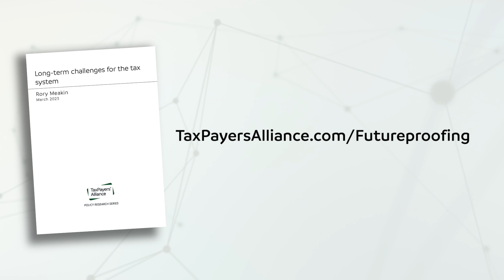Stamp duty: Future-proofing the tax system